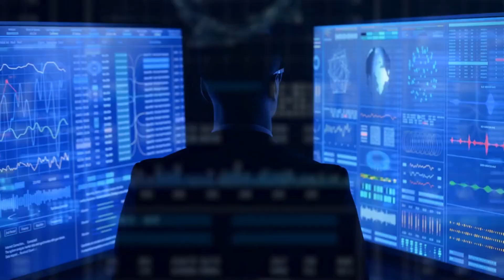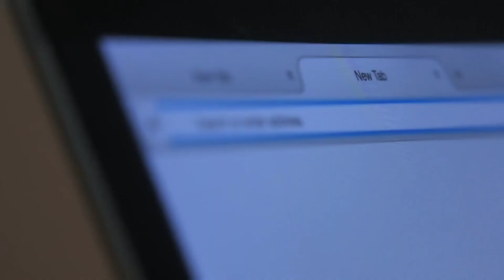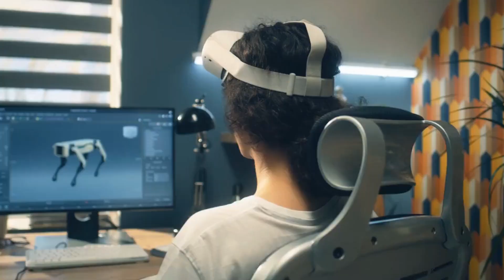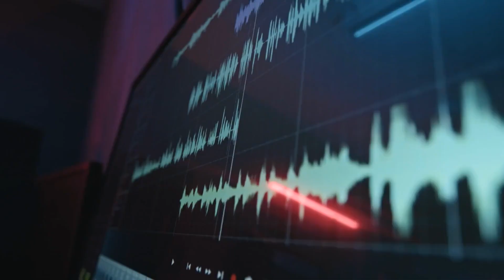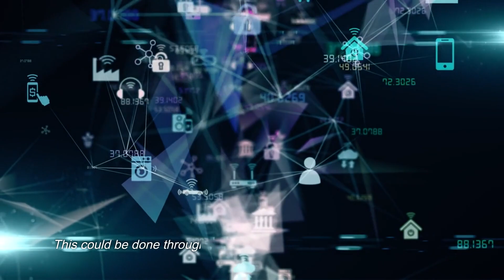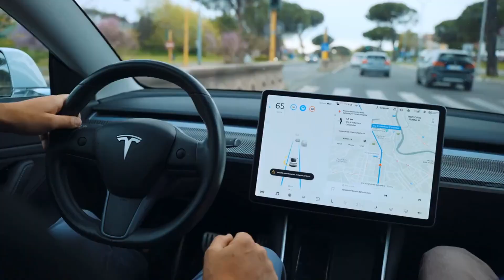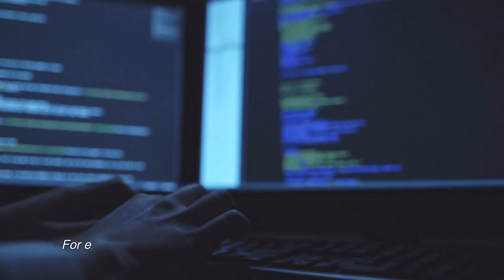Experts Warn about the Terrifying Future of AI's Emotional Outbursts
In this video, we're going to take a look at AI's emotional outbursts and see what experts predicted would happen. We're going to explore the possible reasons for AI's outbursts and see what policymakers and the public should do about AI's emotional behavior.

As we know, AI's emotional outbursts are becoming increasingly common. In this video, we'll explore what experts predict will happen as AI's emotional behavior continues to develop. We'll also look at the possible implications for policy and the public, and what we can do to prepare for AI's future emotional outbursts.